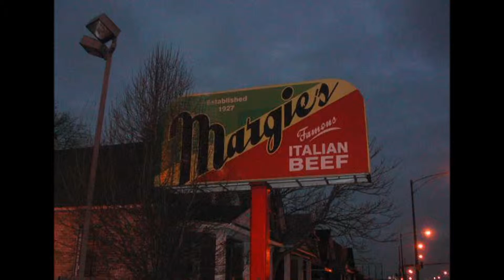Pulaski Day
Pulaski Day is celebrated in Cook County IL. As far as I know that's the only place with such a day.